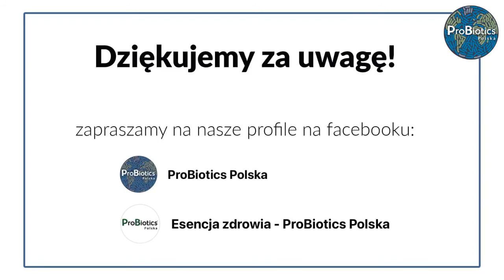Jak uprawiać zdrowe warzywa i owoce nie zwariować - tajemnice eko ogrodu! (live)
Gość: Klaudia Sidorowicz